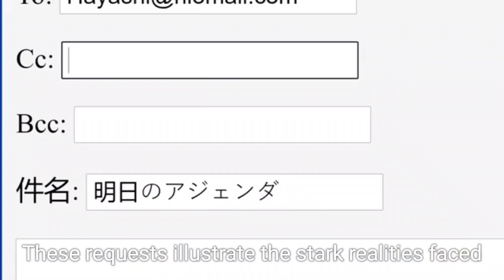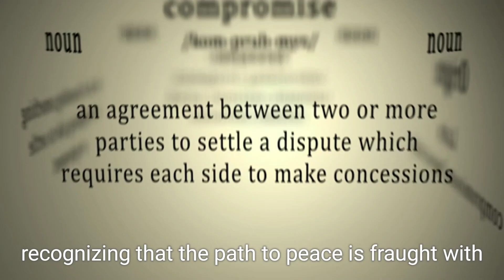Gaza Ceasefire Talks: Israeli Negotiator David Barnea Meets Egyptian Officials Ahead of Doha Meeting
As ceasefire discussions approach in Doha, Israeli negotiator David Barnea engages in crucial talks with Egyptian intelligence chief Hassan Rashad. This meeting aims to address the ongoing conflict in Gaza and explore a potential agreement for a ceasefire and the release of hostages. The backdrop of these negotiations includes the recent killing of Hamas leader Yahya Sinwar, which has intensified efforts to broker peace. With the involvement of key international players such as the United States and Qatar, the stakes are high for all parties involved. Tune in for an in-depth analysis of the current situation and what it means for the future of Gaza and Israeli-Palestinian relations.